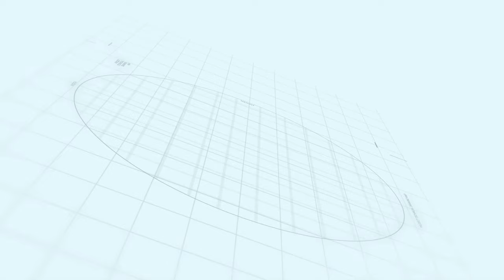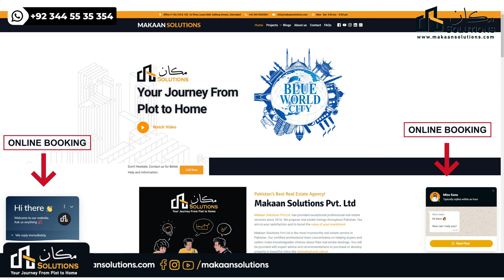Blue World City | New Rates Implement | Makaan Solutions | Rizwan Cheema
Blue World City | Makaan Solutions | Rizwan Cheema

Blue World City location Islamabad
Blue World City flats apartments
Blue World City Islamabad plot prices